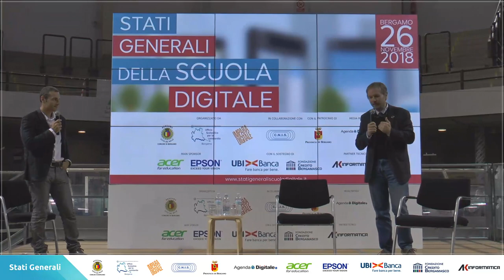Stefano Quintarelli - (2) Stati Generali della Scuola Digitale 2018